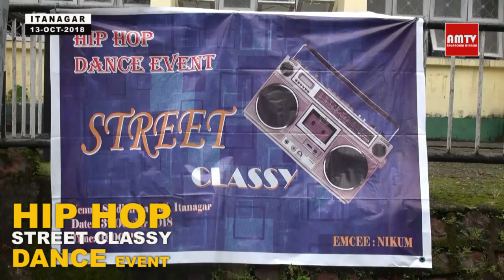HIP HOP DANCE EVENT | STREET CLASSY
Itanagar | A dance event of Hip Hop enthusiasts | Stree Classy